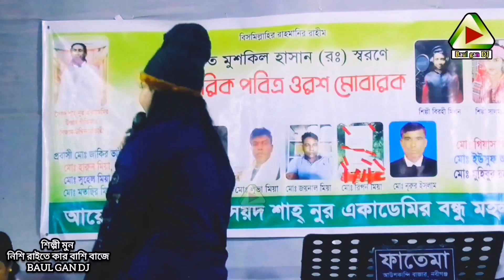Nisi Raite Kar Basi Baje Mun | মনে মনে মিল না হইলে শিল্পী মুন | বাউল গান | Baul Gan Dj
Singer,,,mun
song,,, Nisi Raite Kar Basi Baje